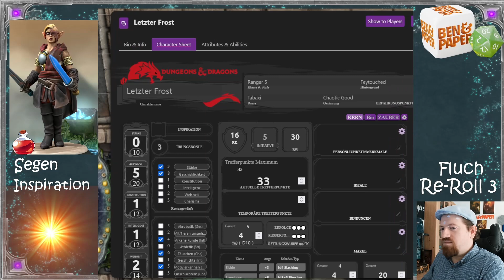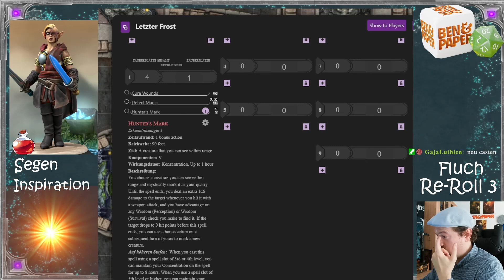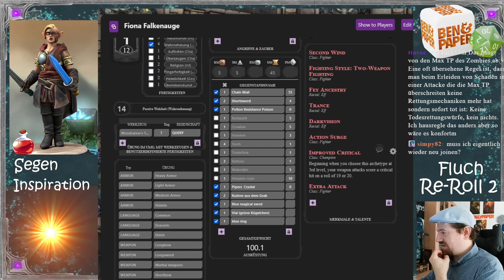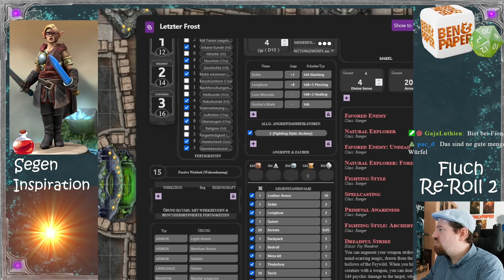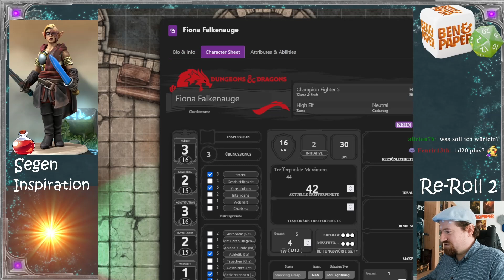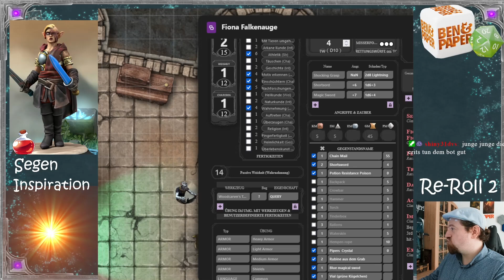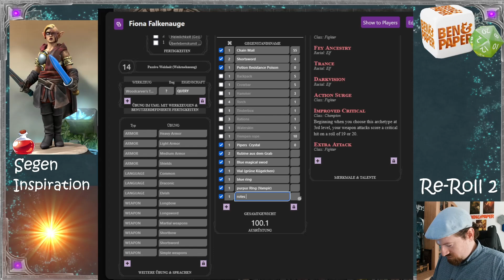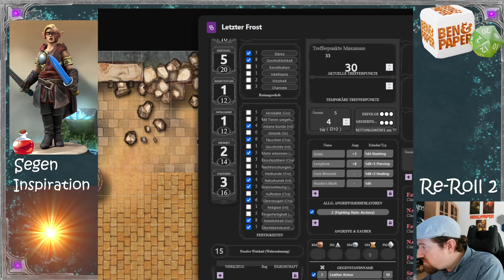Chatventure #18 - Tanz mit dem Vampir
Ein Experiment.
Da es nicht möglich ist, mit allen aus der Community zu spielen, die sich das wünschen, ist während des Streams letzte Woche die Idee des Chatventures geboren.
Für alle die nicht live dabei sein können, lade ich hier die Sessions hoch.
Im B&P-discord und dem Community-Tab hier auf dem Kanal bekommt ihr Bescheid, wann es weiter geht.

und gespielt wird auf roll20.net